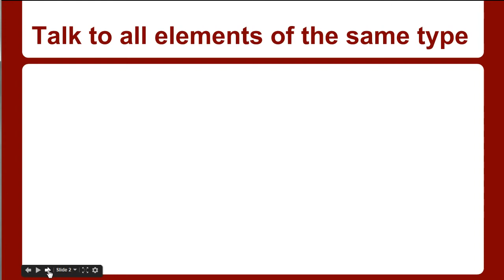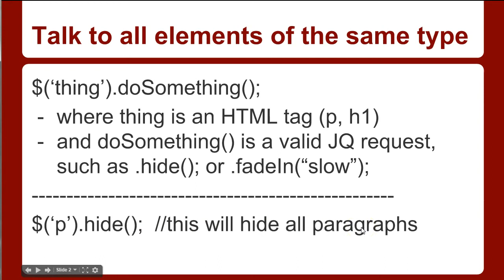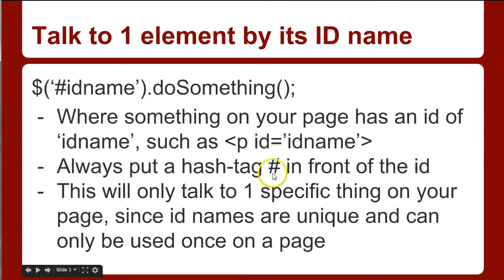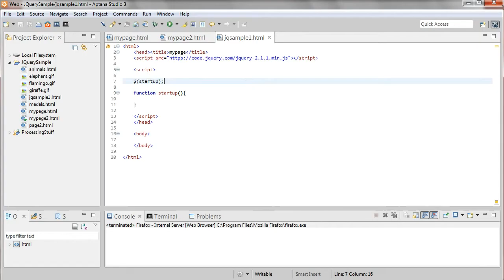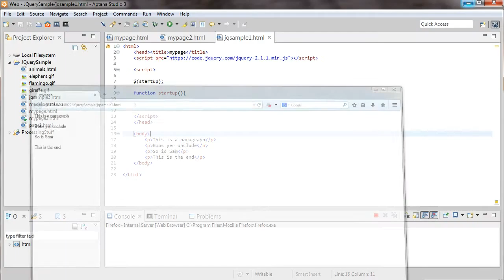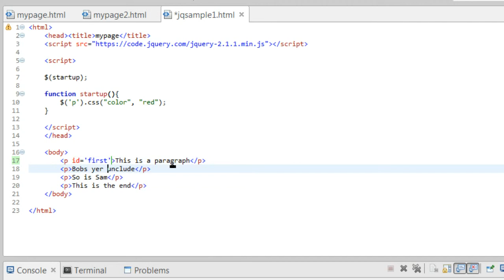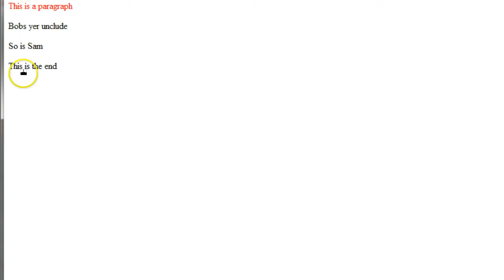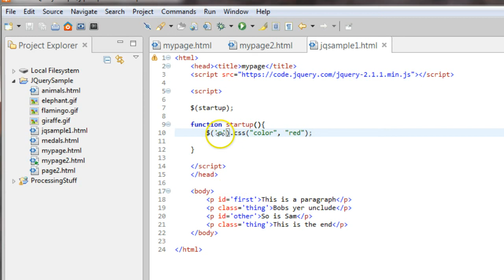JQuery 1 Hour Tutorial (Easy) Part 2 - JQuery Selectors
Learn how to harness the power of JQuery the easy way in just 1 hour.  In this tutorial we look at how to use JQuery to talk to things on your webpage, either as HTML tags, classes or id's.